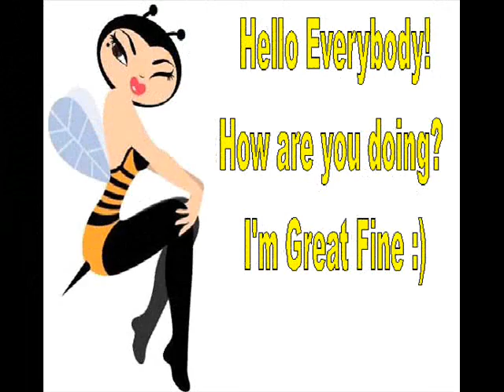Last time Autumn now